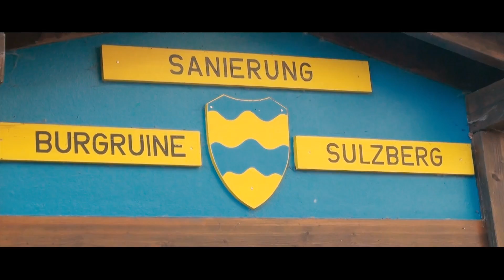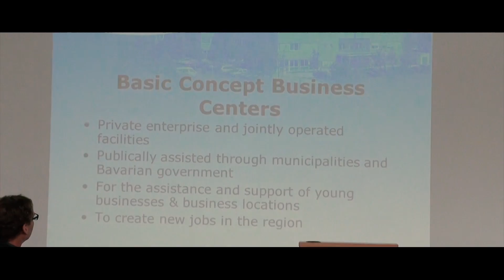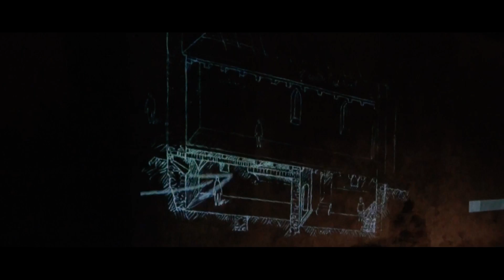KEMPTEN ENTREPRISES ET TEMOIGNAGES